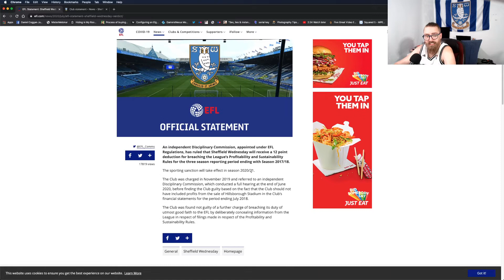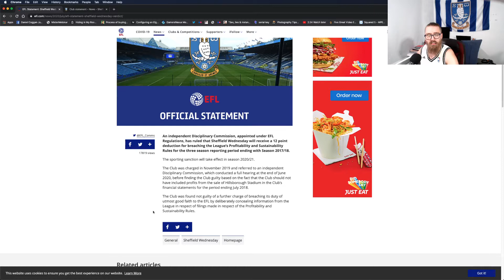Sheffield Wednesday F.C. -12 From independent disciplinary commission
We know what we are starting with and it -12 I think it make the players play with a chip on our shoulders.